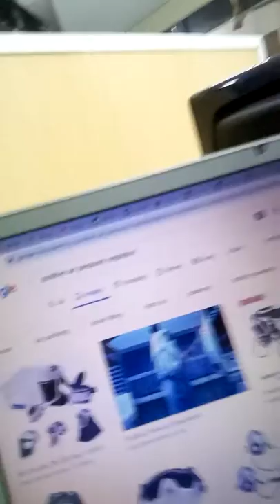how to breath effortlessly thru a gas mask DIY PAPR 2 of 3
positive air pressure respirator